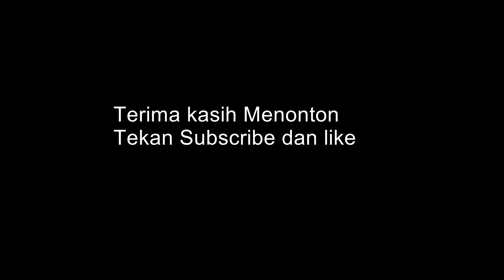Menanti saat kau tiba-Madey | Artis baru yang harus di gilap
Terima kasih Madey kerana menghayati lagu ni